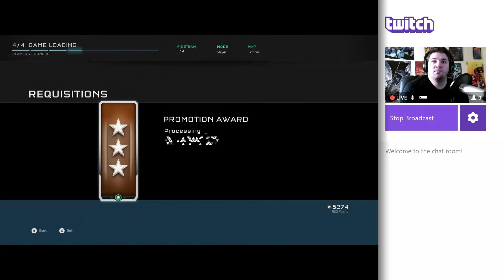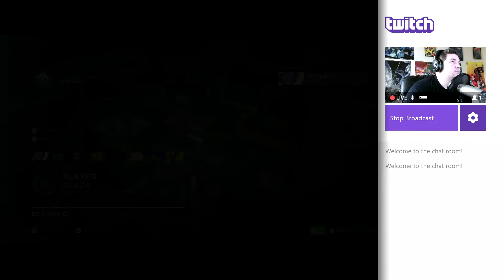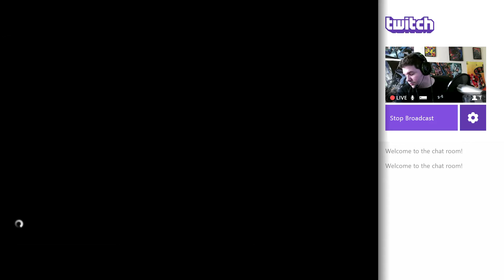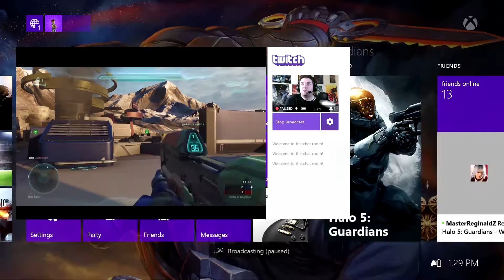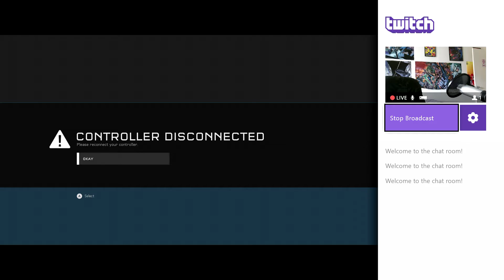10-29-2015 Halo 5: Guardians Arena Team Slayer (Twitch Stream) on Xbox One w/ @OBSMelficeX PT.1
On Blast Gaming Sessions w/ OBS Melfice X

Halo 5:Guardians Ranked Arena Team Slayer (Twitch Stream) on Xbox One w/ @OBSMelficeX PT.1

Halo 5:Guardians (2015)
Platform: Xbox One FPS

Xbox Live GamerTag : OBS Melfice X